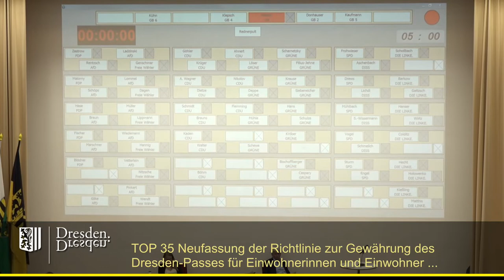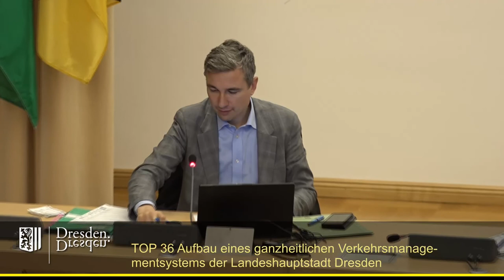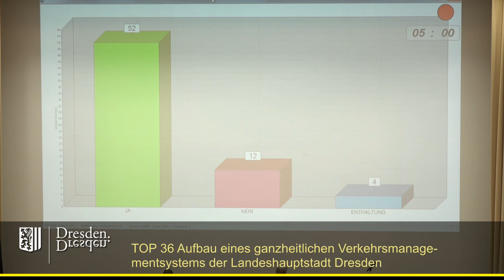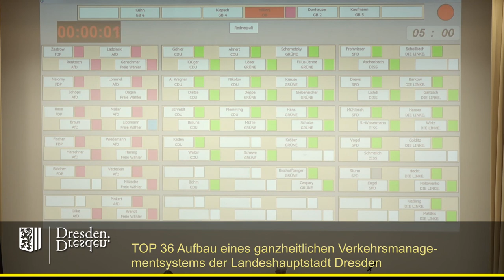staDDrat am 15.September 2022 - Aufbau eines ganzheitlichen Verkehrsmanagementsystems in Dresden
Anmerkung:

Die von Ulrike Caspary (Fraktion Bündnis90/Die Grünen) angeführten Zahlen zu schwerverletzten Verkehrsteilnehmern in Dresden und Leipzig bedürfen einer Einordnung
Zwar gab es in Dresden mehr schwerverletzte Radfahrer, allerdings übertraf die Zahl der Unfälle mit Schwerverletzten unter Radfahrern (84) erstmals die zwischen PKW und Radfahrern (68).